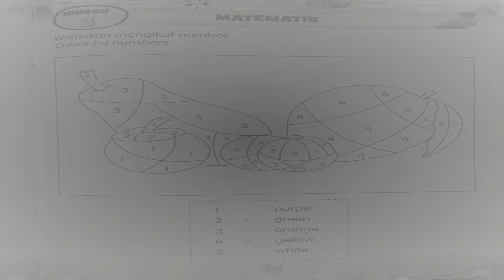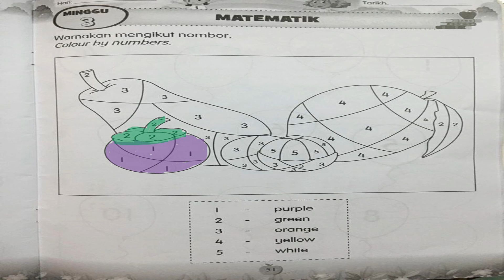SC 2021 - EPISOD 63 - MINGGU TRANSISI - MATEMATIK - TAHUN 1 - MINGGU 4